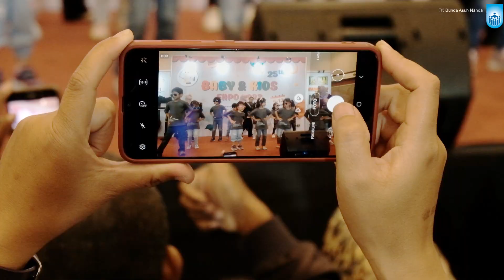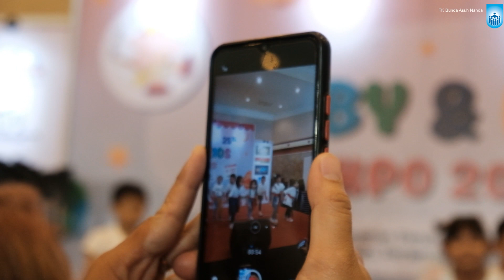TK Bunda Asuh Nanda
Portfolio Dokumentasi TK Bunda Asuh Nanda